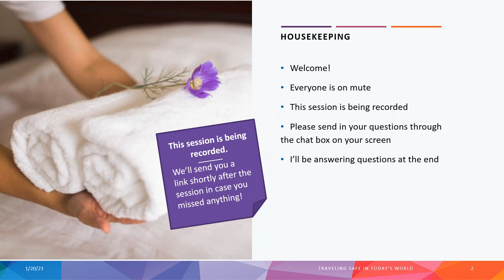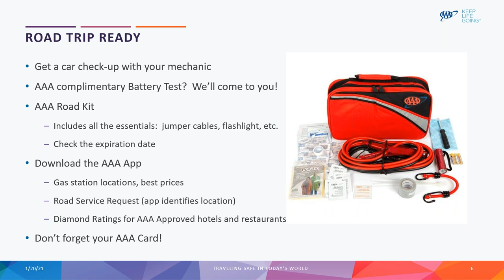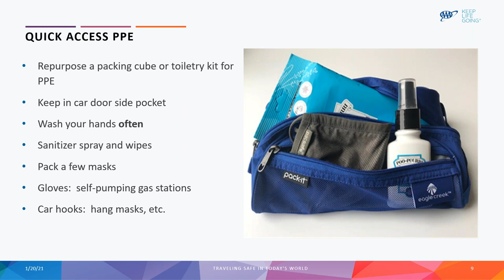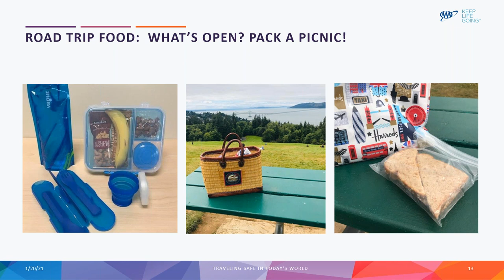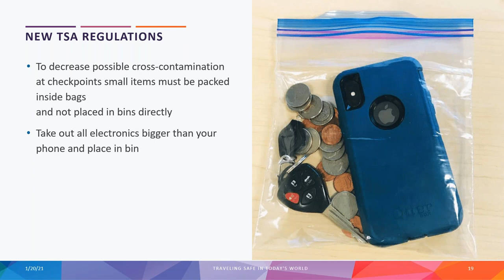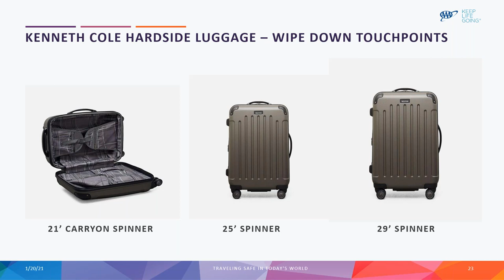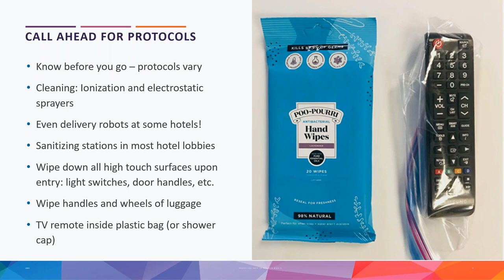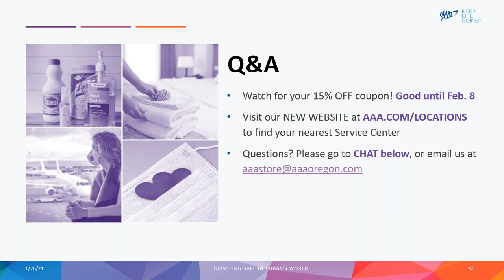AAA Traveler Showcase Travel & Packing Expert Anne McAlpin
Join AAA Travel and AAA's Travel & Packing Expert, Anne McAlpin, for helpful tips and tricks to keep you and your travel companions safe on your next getaway. Whether you’re planning a road trip or a future flight, Anne will discuss the latest safety protocols for all types of travel.